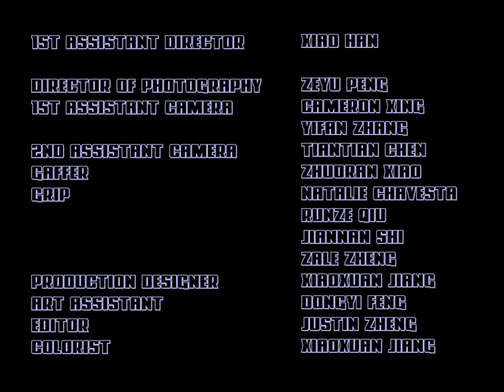Toni Reutter - Stolen DVD (Official Video)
* Music Video directed by Justin Zheng *